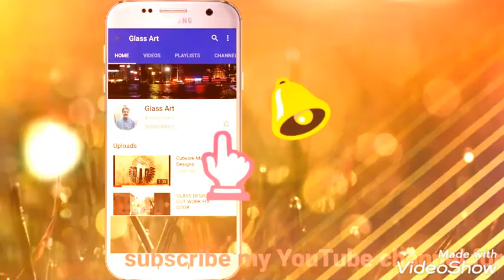Printed glass design cutwork glass design latest view check this video|Cut work and Glass designing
GLASS DESIGNING CUT WORK FIX DOOR
ETCHED GLASS DESIGN + HANDMADE ARTIST ON GLASS / Small Scale IndustrieS
How make cut work designs on glass How make cut work designs on glass